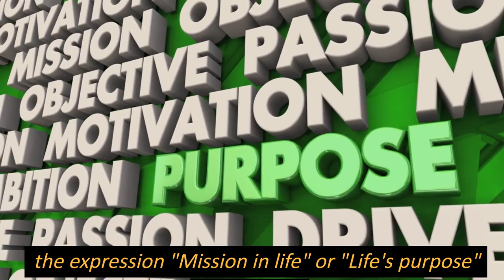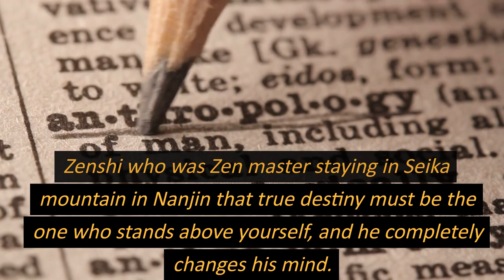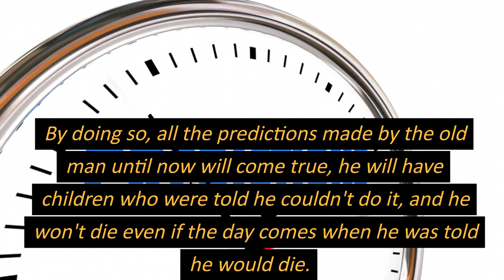Outline of Reading "Inshitsuroku" by Professor Masahiro Yasuoka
This book is a collection of lectures written by Yuan Lingfan, a scholar in the late Ming Dynasty, to his son Yuan Tianqi.
What runs through Inshitsuroku is the idea that human destiny and destiny can be transformed into Ritsumei through one's own efforts.